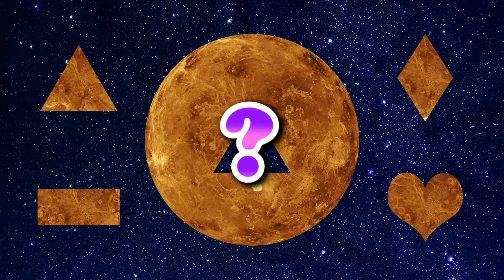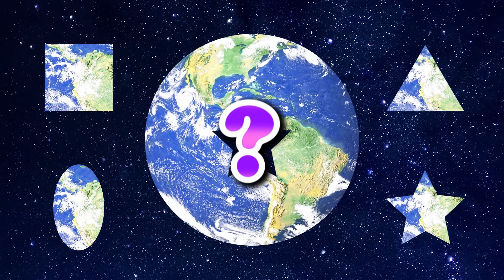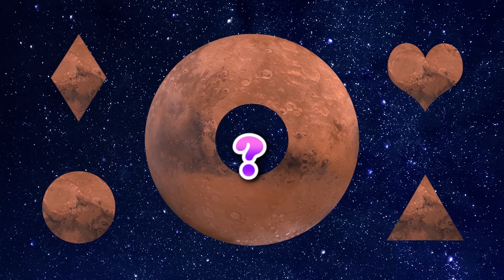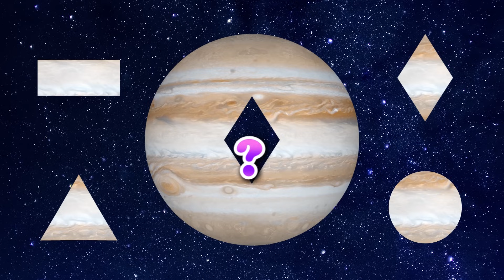planet quiz for kids ★ planet quiz questions and answers ★ homeschooling ★ Early childhood education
How many planets are there in the Solar System? What is the order from the Sun?  What color are the Planets? How to find the Planet? How to find the correct piece of the planet?
It's easy to learn the Planets when you play this educational game.
This educational video will help you learn 8 planets of the Solar System: Mercury, Venus, Earth, Mars, Jupiter, Saturn, Uranus, and Neptune.